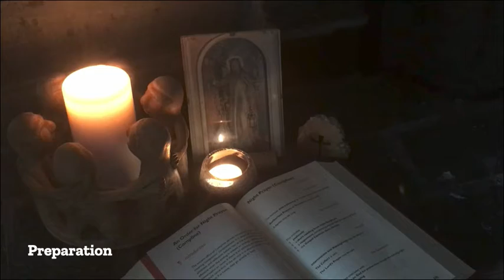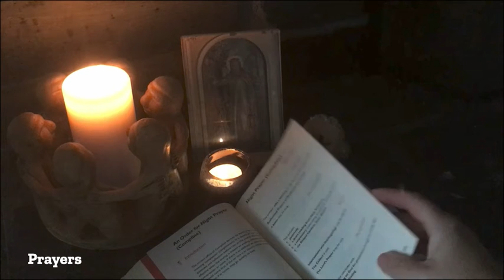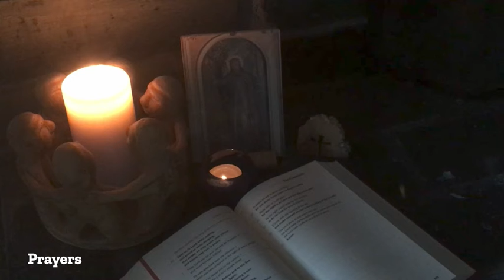A New Night Prayer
Prayers and music for the end of the day, before sleeping.